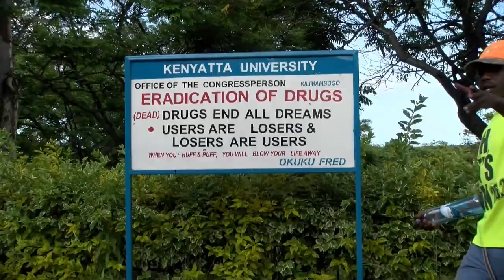Juju pranks in Kenyatta University Nairobi....episode 1 Adebaba tv...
Wow so Kenyans too are scared of Nigerian Juju. Lol watch and see the way Kenyatta university students react to 9ja Juju. Big shout to Mc macapolo ) king of pranks Nigeria boss we remain loyal...! And please kindly subscribe to adebaba comedy to see more pranks and reactions of kenyans